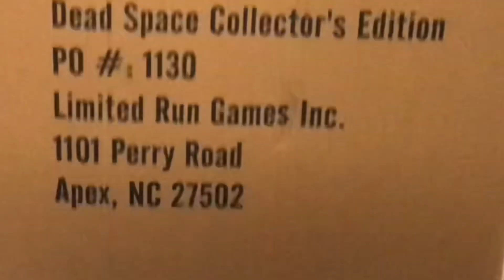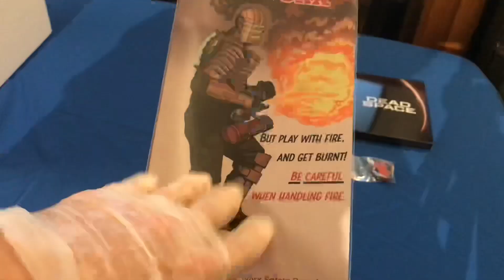Dead Space Collector’s Edition unboxing…like those other channels.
Yours truly unboxes the Dead Space Collector’s Edition in a sexy manner, like those other unboxing channels do.